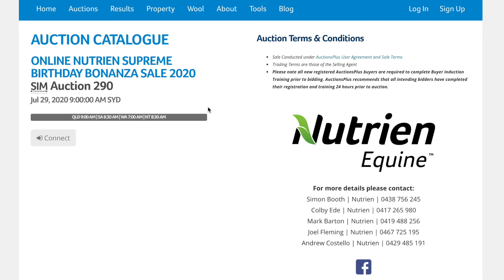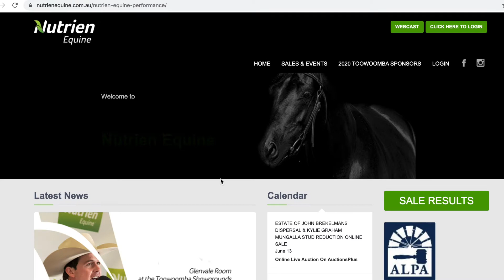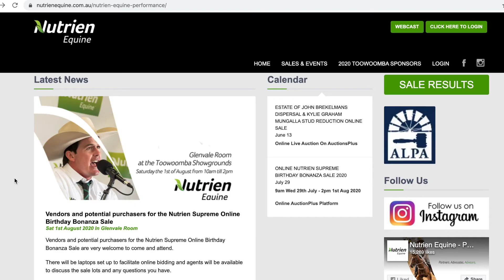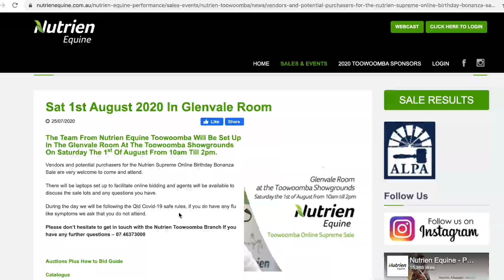AEN Channel News - Supreme Online Sale - Colby Ede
Last week we had a quick catch up with Colby Ede from Nutrien Equine to discuss the up and coming Nutrien Supreme Online Birthday Bonanza Sale.
We go over all the important points of the sale; where all the necessary information can be found, the fantastic incentives on offer for the 2021 Supreme and of course their Open Day in the Glenvale Room at the Toowoomba Showgrounds on Saturday the 1st of August.
If you would like to find out more about this sale be sure to head to the Nutrien Equine and you can also check them out on Facebook - Nutrien Equine - Performance.